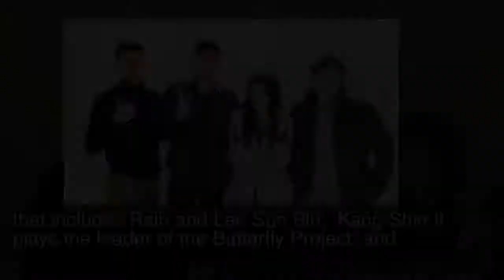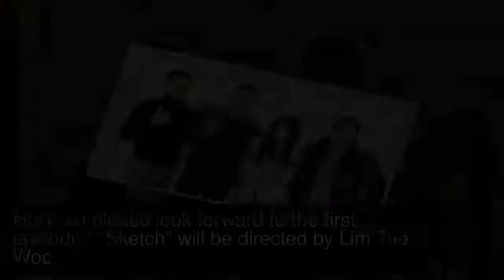Rain And Lee Dong Gun’s Upcoming Drama Holds First Script Reading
Upcoming JTBC drama “Sketch” held their first script reading!